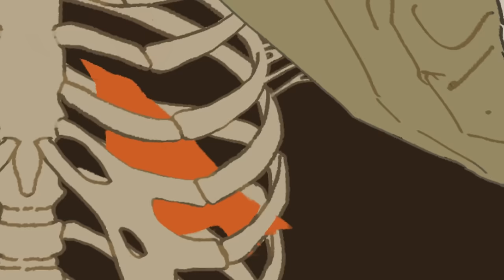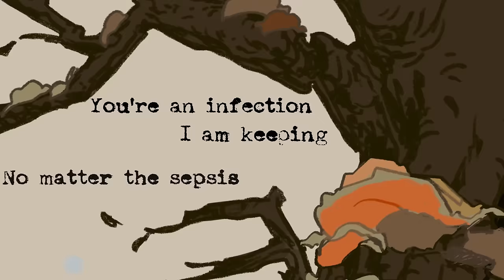My Love is Sick - Madds Buckley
Madds Buckley’s original song, “My Love is Sick”

Credits

Artwork by: @litarnesart1801
Video by: @randycheeseburg

Management: Anna Lisle

Lyrics

My love is sick
It leaks and bleeds
All over me onto my nicest shirt

Vines without roots
Like knives in my body
And I am their puppet
Twisting ‘til I hurt

I’m running a fever so high
I peel my skin to breathe

Birds without cages
Find perch on my ribs and I
Stitch myself back up to keep them in

You’re an infection
I am keeping
No matter the sepsis
You are staying
I’d rather the wound
Than have you removed
Enough rotting for two
Killing me, keeping me high

It’s messy and wrong
But I pray for a bit of contagion

Hands without fingers
Like spoons at the source
Coat evenly
Oh, won’t you touch me?

You’re an infection
I am keeping

(Hold me, Let me go)
You’re the cure
You’re the curse
You make it better
You make it worse
You’re my killer
And my Christ
(But I’m the one twisting the knife)

You’re an infection
I am keeping
You are staying
Killing me, keeping me-

You’re an infection
I am keeping

It’s taken me whole
I’m simply a host to a haunting

Ghosts without corpses
Still linger in flesh
Holding on to a love they keep wanting